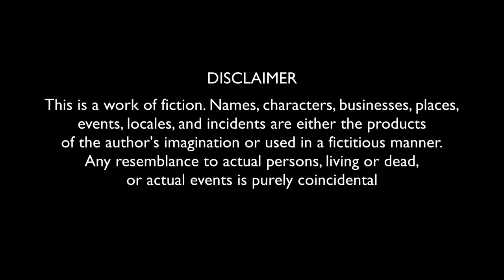Noor Bhai Saala Aur Ramzan || Ramzan Special || Hyderabadi Entertainment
Noor bhai ke saale ne kiya noor bhai ko pareshaan kaise rakha noor bhai me roza dekh kar ramzan ka chand